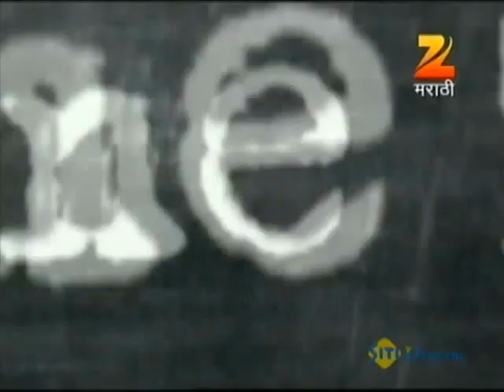Housefull | Marathi Plays Reviews | January 20 '13 | Zee Marathi TV Serials